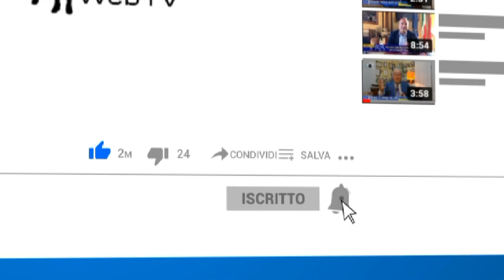Ma il denaro è veramente nostro? Gianni Lepre sul rapporto tra soldi e fisco